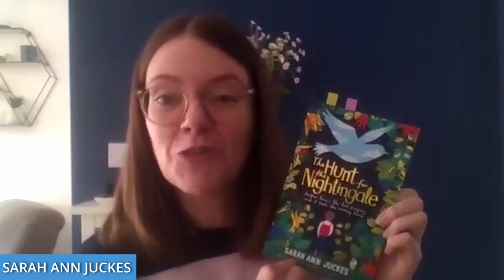World Book Day Book Club: Sarah Ann Juckes reads from The Hunt for the Nightingale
Our April Book Club title is The Hunt for the Nightingale (Simon & Schuster) by Sarah Ann Juckes. In this video, Sarah reads an excerpt from The Hunt for the Nightingale.

To download our monthly book club assets including recipes and reading questions, head over

Find out more about The Hunt for the Nightingale by visiting